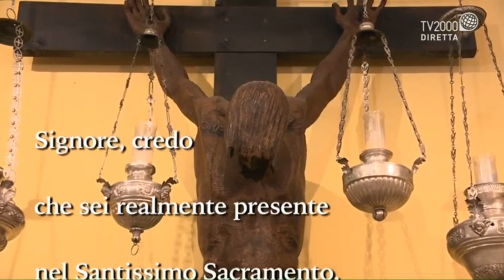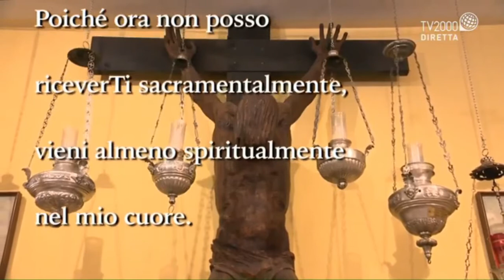SANTA MESSA DOMENICALE TV 2000 | Santuario della Madonna delle Grazie di Montenero | 10/10/2020